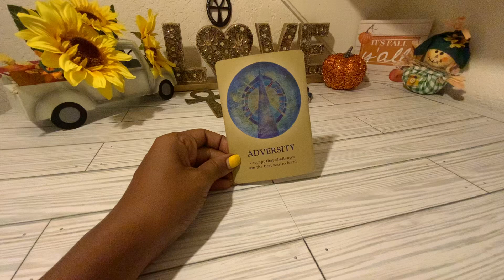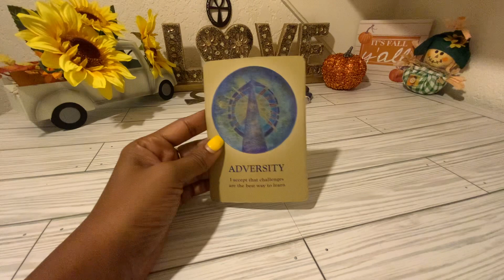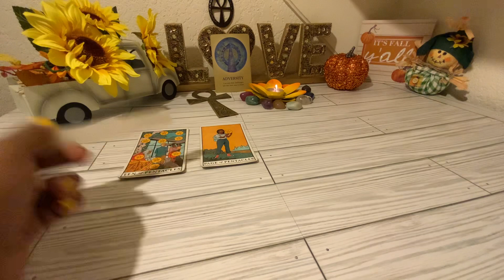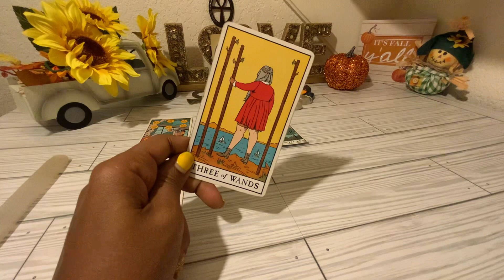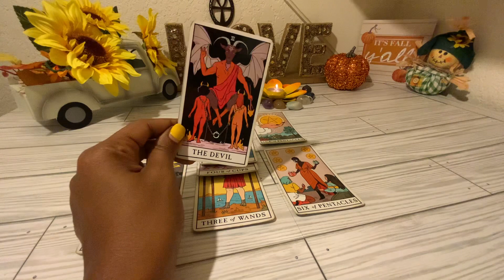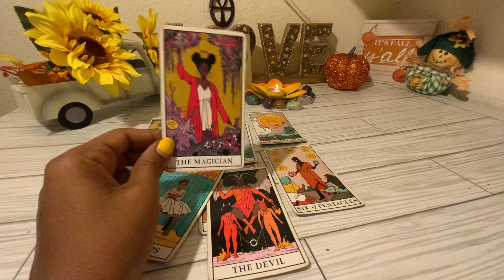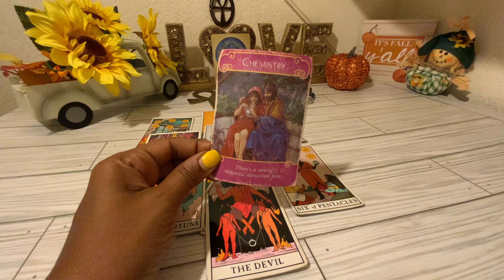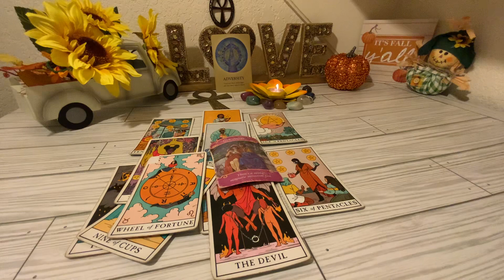TAURUS ♉️ 😍THIS IS A STRONG MAGNETIC 🧲 CONNECTION HERE THAT NOBODY ELSE WILL UNDERSTAND 💛